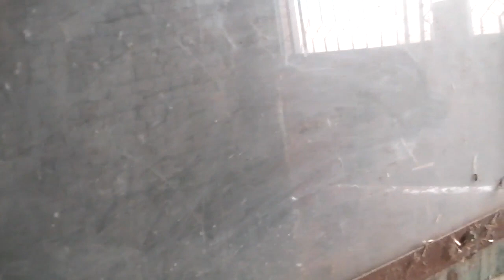Izvor - akcija suzbijanja afričke kuge svinja - početak operacije 07.02.2020.